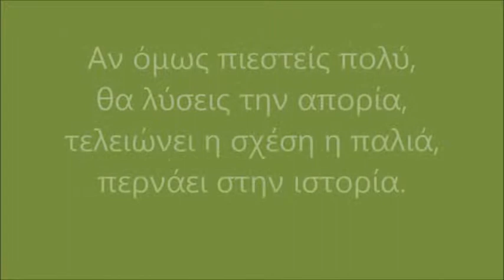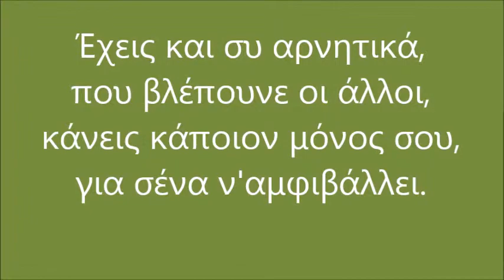ΚΡΙΟΣ ΜΕ ΩΡΟΣΚΟΠΟ ΤΟΞΟΤΗ